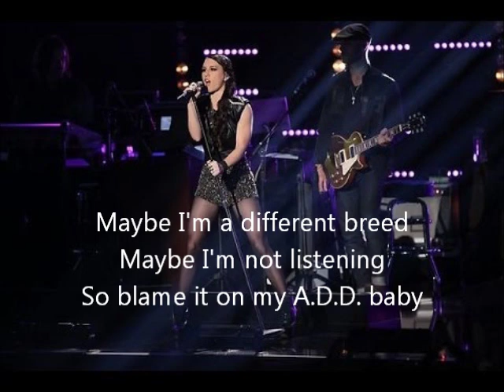Kat Robichaud-Sail-The Voice 5 Top 12